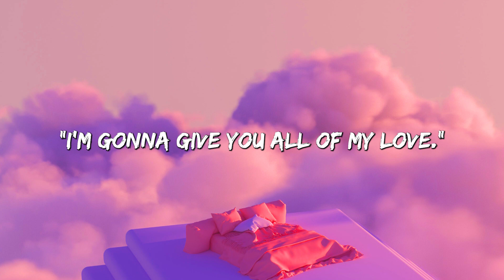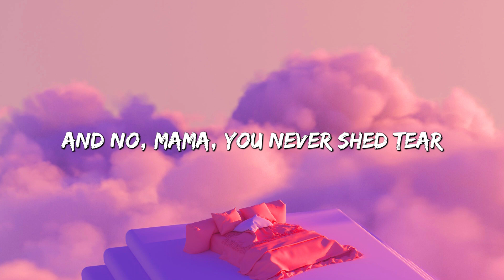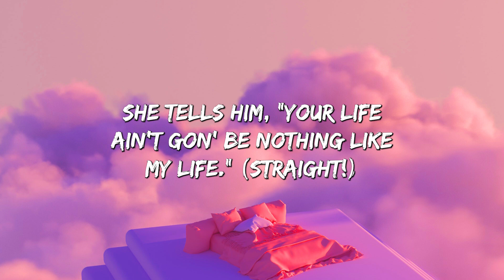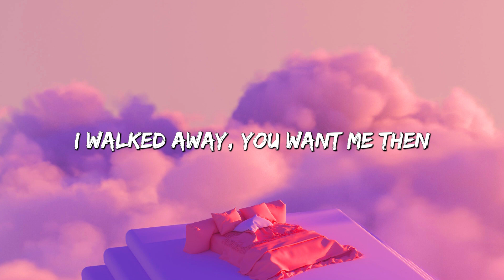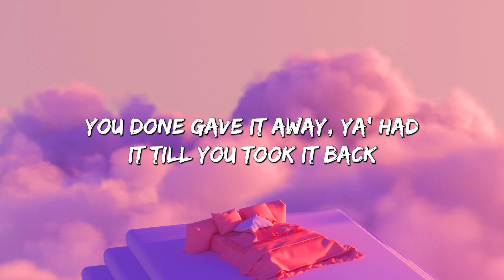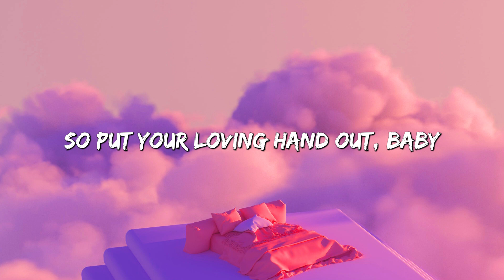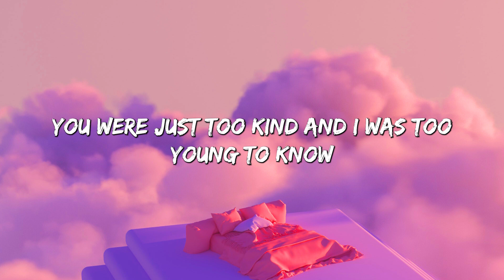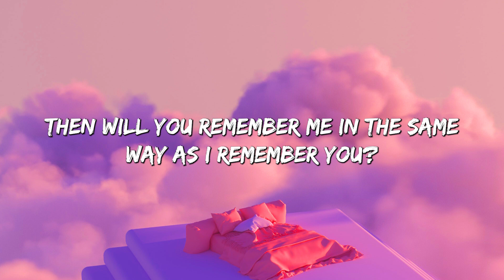Rockabye - Clean Bandit (Lyrics) || Måneskin, Panic! At the Disco...